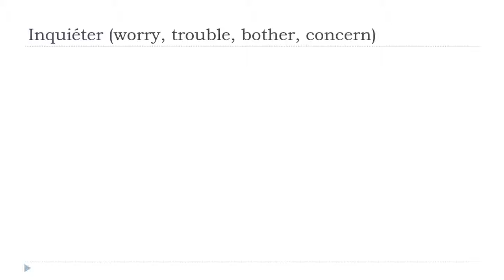法語教學 = Inquiéter # Indicatif Présent